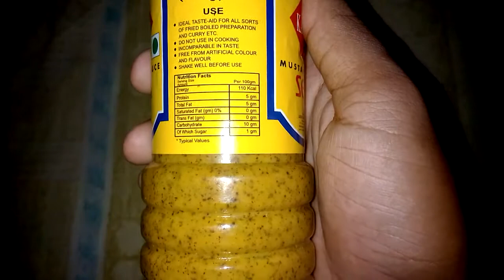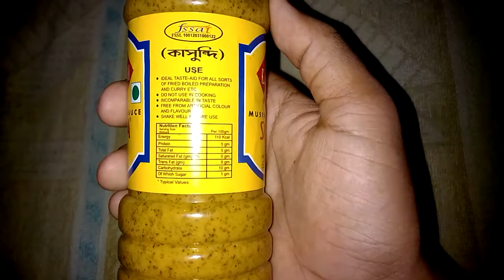Sera Kasundi Mustard Sauce Review